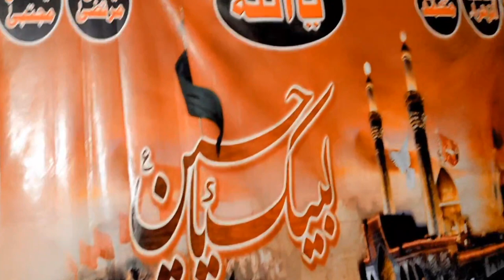CHICKEN NIHARI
chicken 1 kg
oil 1 and 1/2 cup
Ginger garlic paste two tablespoon
nihari masala 4 tablespoon
red chili powder 1 tsp
haldi half teaspoon
Daniel bought a half teaspoon
sort half teaspoon
garam masala half teaspoon
salt to your taste
Elijah border half teaspoon
black paper 1/2 tsp powder
onion three to four